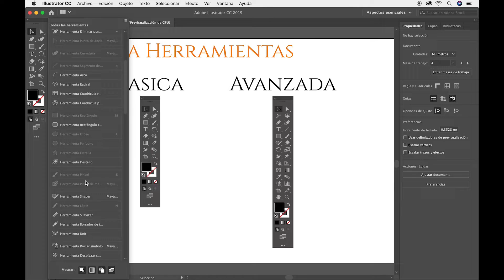(Cursillo) Illustrator cc 2019 | Windows 64 bts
(Cursillo) Illustrator cc 2019 para Windows 64 bts
 Click en " Mostrar Mas" para ver link